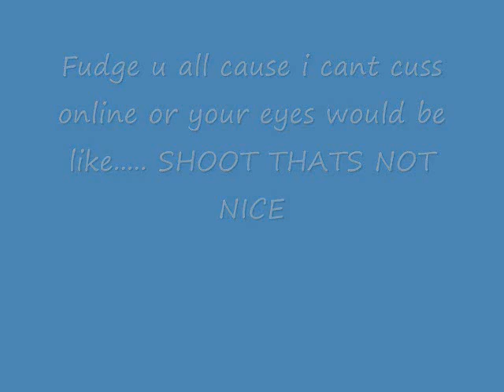For a few of u annoying ranger fans......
Listen to this jerks